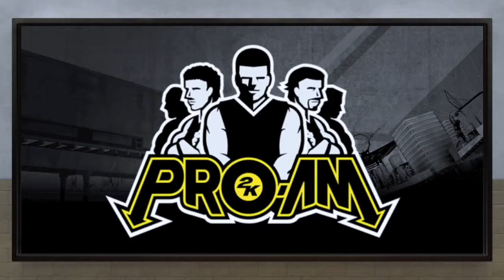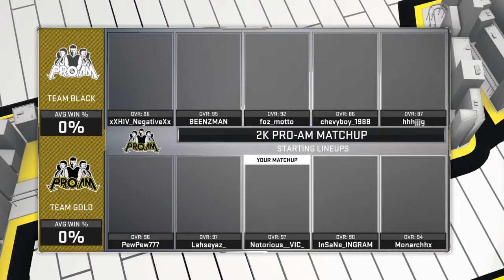My Edited Video